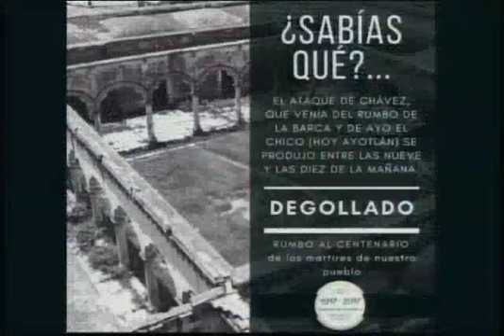LA MESA 12 12 17 mov iPod y iPhone